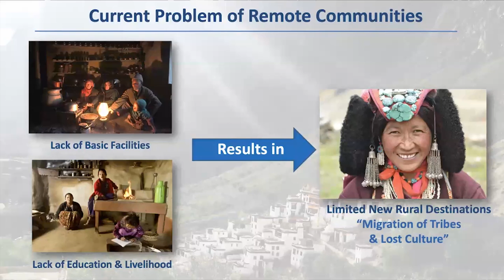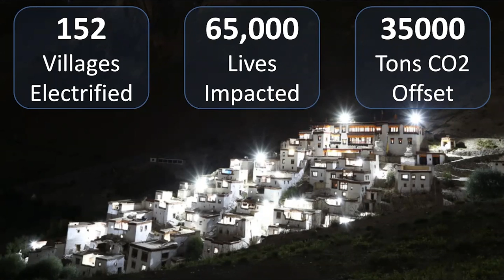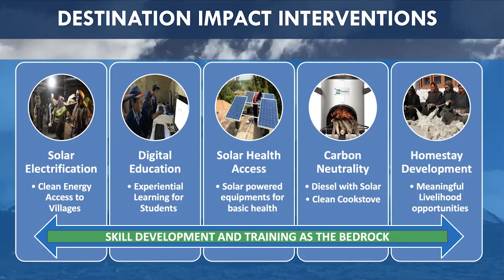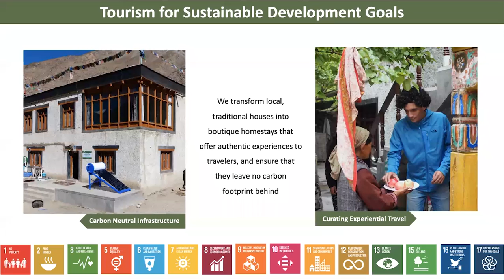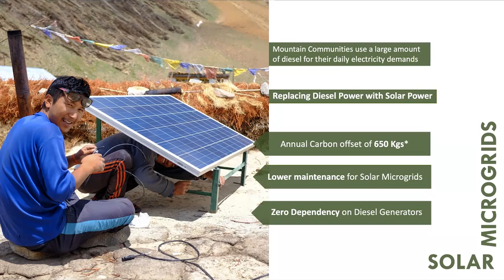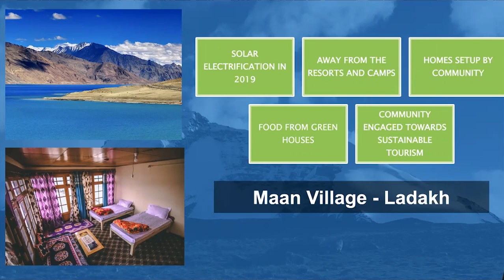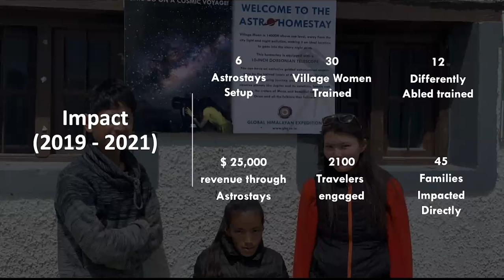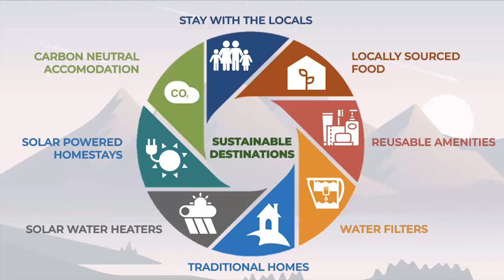TOFTigers Knowledge Series - "What Role Can Travel Companies Play In Creating New Destinations?"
Paras Loomba - Founder - Global Himalayan Expedition will talk about his experience of creating a right product mix for a destination and the success it brought amongst the tourists community, adding unique experience being the game changer.
28 mins

Click on the below link to see  more TOFTigers Knowledge series and other videos